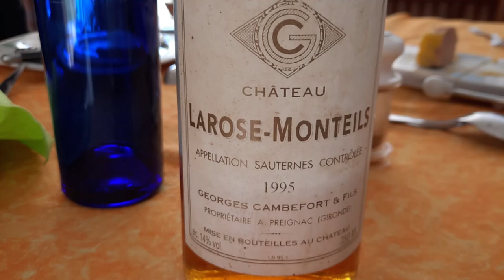Un jour dans le Médoc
Une petite journée en famille autour d'un bon repas et une petit "safari" dans les vignes autour de Moulis et Listrac avec le propriétaire du Château Branas.

A short family day around a good meal and a small "safari" in the vineyards around Moulis and Listrac with the owner of Château Branas.